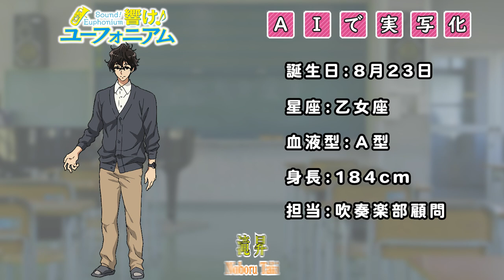【響け！ユーフォニアム】ＡＩでキャラクターを実写化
アニメのキャラクターが現実になったらどんなだろう？
そんな疑問にＡＩがお答えします。
今回は【響け！ユーフォニアム】をリアルにしました！
楽しんでもらえると嬉しいです。

今回実写化したのは以下のキャラクターです。
黄前 久美子(KUMIKO OUMAE)
高坂 麗奈(REINA KOUSAKA)
川島 緑輝(Sapphire Kawashima)
加藤 葉月(HADUKI KATO)
塚本 秀一(SHUICHI TSUKAMOTO)
吉川 優子(YUKO YOSIKAWA)
中川 夏紀(NATSUKI NAKAGAWA)
鎧塚 みぞれ(MIZORE YOROIDUKA)
中世古 香織(KAORI NAKASEKO)
小笠原 晴香(HARUKA OGASAWARA)
田中 あすか(ASUKA TANAKA)
滝 昇(NOBORU TAKI)